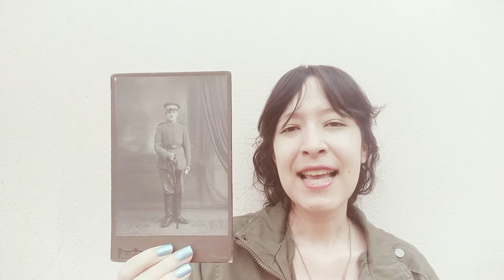Watergun - Remo Forrer (Cover by Trude)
Hallo leute!
I did this cover inspired in my favorite soldier, HANS SCHMIDT
 I believe that my third uncle is looking to me when I hear this song...
 Hans, this video is for you!
It Doesn t matter how long years you died you always be alive on my heart...

Thanks a lot if you are watching too ;)